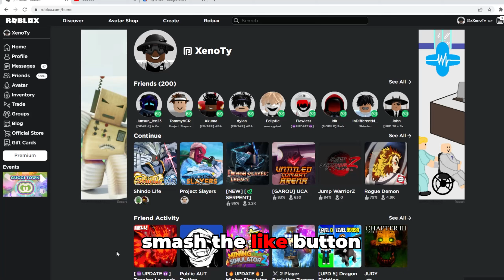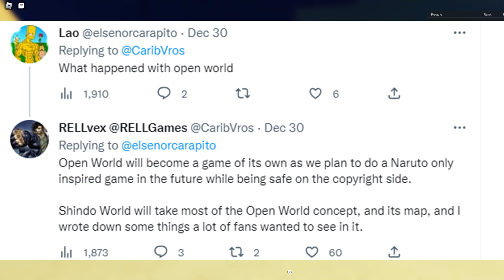Rellgames NEWEST Roblox Naruto Game IS HERE?!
Rellgames NEWEST Roblox Naruto Game Coming 2023?